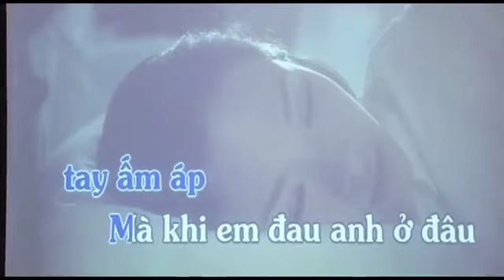Vietnamese song singing by Indian yoga Master Ajay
How many roads are there?
Có biết bao con đường

Why do we still go down that road?
Mà sao ta vẫn đi con đường ấy

Do you know how many people?
Có biết bao nhiêu người

Why do you still love me?
Mà sao anh vẫn yêu em
How many loves?
Có biết bao cuộc tình

Leaving me but only a fleeting sadness
Rời bỏ tôi nhưng chỉ buồn thoáng qua

But not so with me
Nhưng với em không vậy

The more I'm with you, the more I love you
Càng bên em anh càng thấy yêu em
And I'm sorry
Và anh xin xin lỗi em

There were times when I was in a hurry
Có những lần anh đã vội vã

But carelessly forgot
Mà vô tâm quên mất đi

There is someone who is always looking forward to every night
Có một người luôn ngóng trông từng đêm
And when I hurt you are by my side
Và khi anh đau em ở bên

Always give me a warm embrace
Luôn cho anh một vòng tay ấm áp

And when I hurt, where are you?
Mà khi em đau anh ở đâu

Let me cry a lot
Để cho em phải khóc thật nhiều
Darling, I was wrong
Người yêu ơi, anh đã sai

Please forgive me man
Hãy thứ tha cho anh người nhé

Cause I know only you
Vì anh biết chỉ có em

Will give you a lifetime of happiness
Sẽ cho anh hạnh phúc trọn đời

How many loves?

Leave me but only sad moment

And when I hurt you're by my side